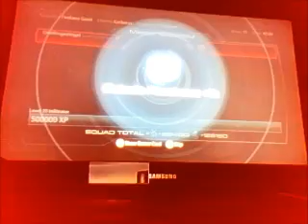First Recorded Platinum Solo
As far as I know, this is the first *recorded* Platinum difficulty solo run.  Completion time 47 minutes 24 seconds.

I realize the video quality is poor.  There's not much I can do about that without a capture card.